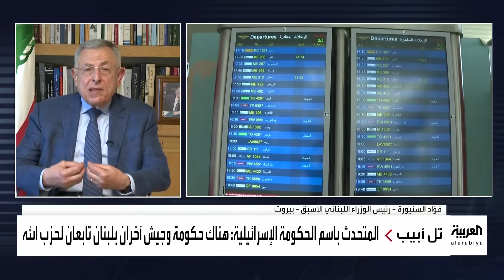مداخلة رئيس وزراء لبنان الأسبق فؤاد السنيورة حول تطورات لبنان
" لبنان لا يستطيع تحمل أي ضربة".. السنيورة: حزب الله يأخذ مزارع_شبعا ذريعة لإبقاء السلاح بيده
لمعرفة أحدث المستجدات.. عبر البث المباشر من هنا 👇
وبإمكانكم متابعة العربية على منصات التواصل